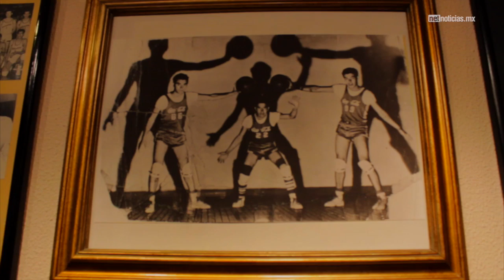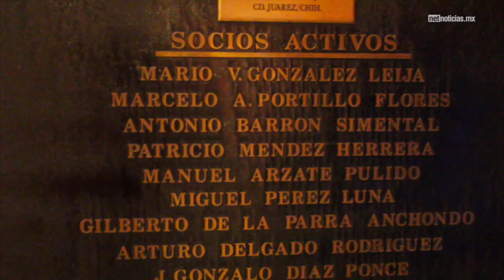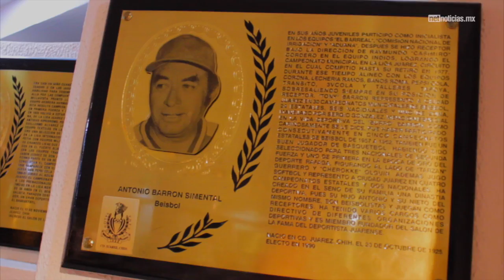Un merecido reconocimiento a un grande del deporte juarense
Don Antonio Barrón, destacado deportista juarense, recibirá merecido reconocimiento.